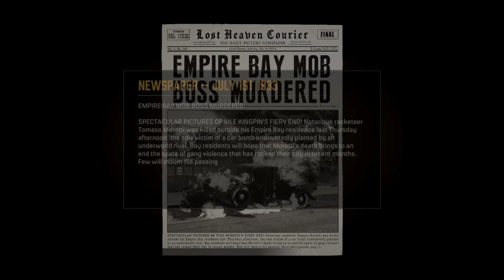Tommy and Salvatore breaks in Watkins villa!! WE GOT A PROBLEM NOW!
Mafia 1 Definitive Edition : Part 11 No Commentary

This villa is huge and it has a maze, lets kill the guards and crack the safe open :D

Join us while we dig in further in to Tommy Angelo's history of joining the Mafia family.

Any support you guys can give us in this journey will be greatly appreciated.